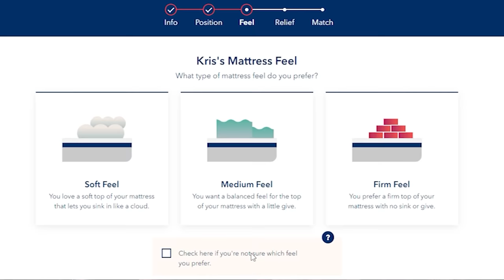EVERYTHING CIGAR PLAY - The hottest kink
Enjoy Daddy's absolute favorite kink in today's episode, cigar play! A smoking hot kink for anyone into cigars, smoking and the culture around it.  ;).